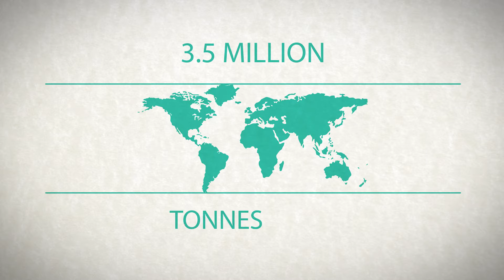Engineering the Circular Economy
Animation is courtesy of the Ellen MacArthur Foundation

Our current economy is predicated on a linear  model.  Taking resources from the ground, making them into products and disposing of them – this is hugely wasteful.  In a world with a soaring population (10 billion people by 2050), resource scarcity will fast become a reality.

The circular economy model decouples growth from resource availability, through building in the ability to remanufacture or reuse products from the outset and designing the associated business models to do so.  This is estimated by the Ellen McArthur Foundation to be worth $1 trillion to the world economy by 2025.  It is thus no wonder that household names such as IBM, Phillips and Renault are taking this seriously.

How then do we support/shape this transition and what are the factors involved in developing successful circular economy propositions?  As these factors are wide ranging we have brought together a world class panel of experts who can provide this broad perspective.  Our panellists are drawn from a range of sectors including finance, business design and innovation.